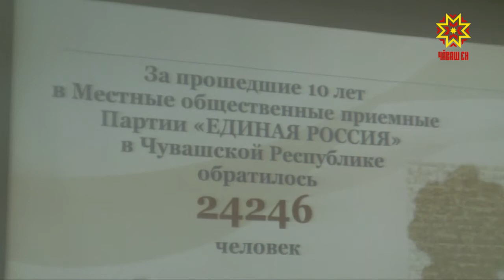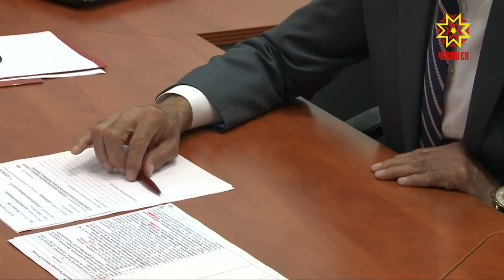Какие вопросы чаще всего поднимают граждане?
Зачастую именно здесь жителям удаётся решить свою проблему. Сегодня, своё десятилетие отметила общественная приёмная Дмитрия Медведева. Итоги работы подвели на торжественном собрании. Какие вопросы чаще всего поднимают граждане и насколько часто личные встречи становятся действенным инструментом?